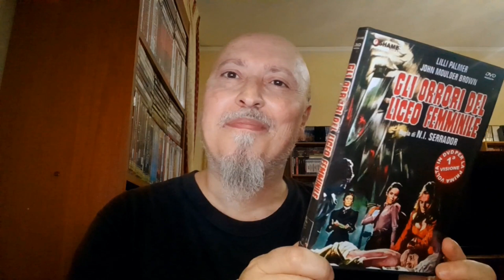IL MIO VIZIO #46 - Suspiria (1977)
Un film di Dario Argento con Jessica Harper, Stefania Casini, Alida Valli, Joan Bennett, Eva Haxen, Susanna Javicoli, Miguel Bosè, Flavio Bucci, Udo Kier, Renato Scarpa, Barbara Magnolfi - 1977